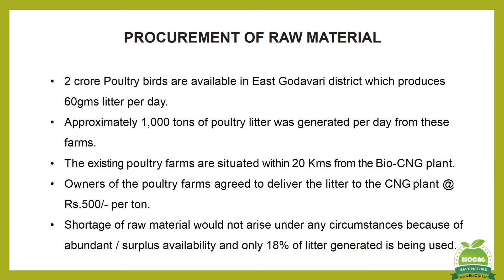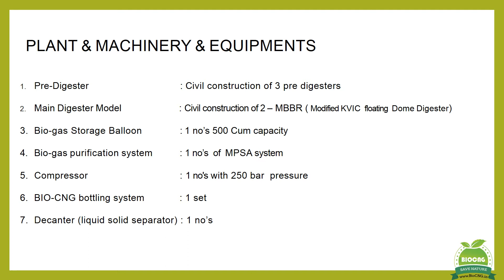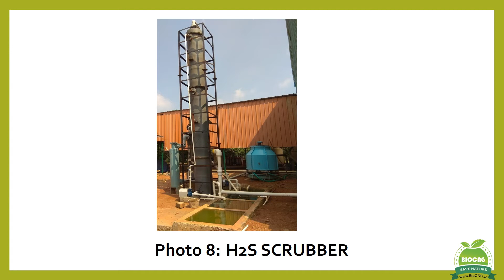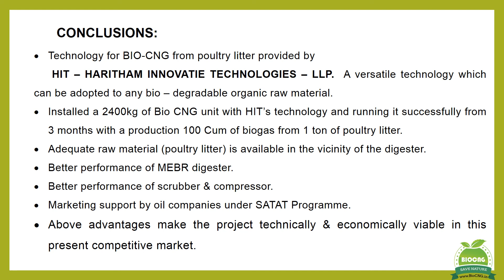Bio CNG Setup | Installation by D Hari Babu (Best Consultant for BioCNG in India. +91 9295404487)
We're happy to announce that we are the First Organization to designed & develop 100% Indigenous Technology system to produce Bio-gas from 200 Cubic Meters to 6000 Cubic Meters Capacity. We're a team of Technical Experts with a team of conglomerate of Research Scholars, Civil Engineers and Masters.